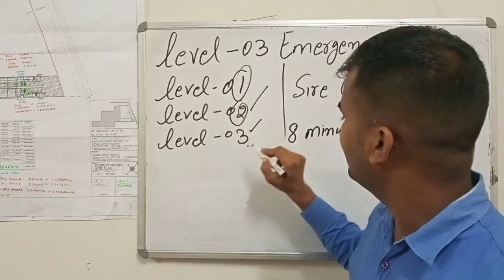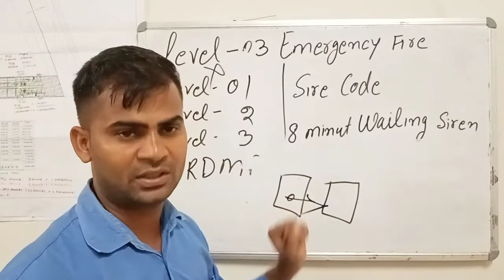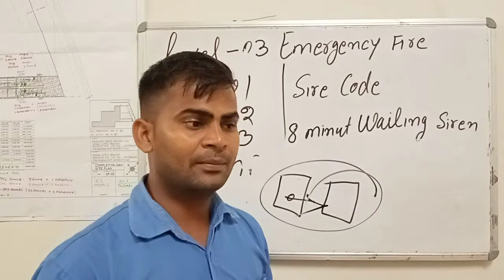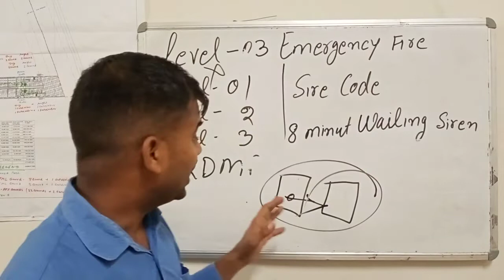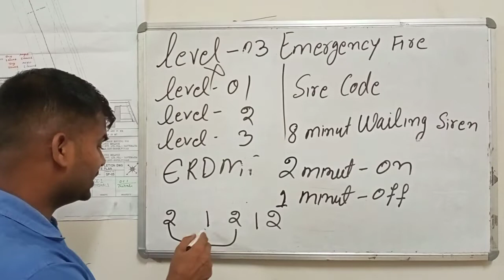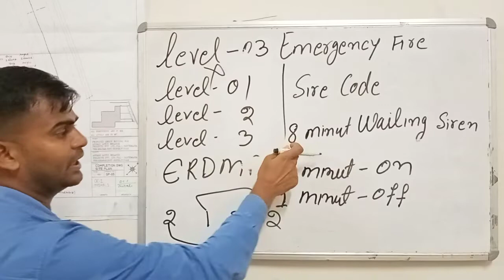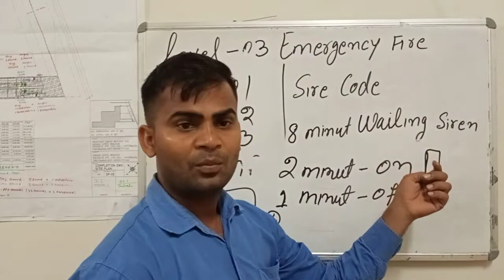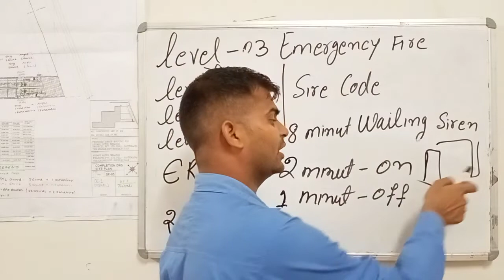Level -03 Emergency Fire किसे कहते हैं